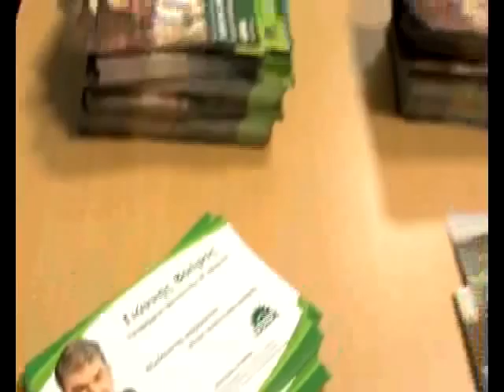Elena zerva-prasinogalatsi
εκδήλωση-πράσινη ανάπτυξη